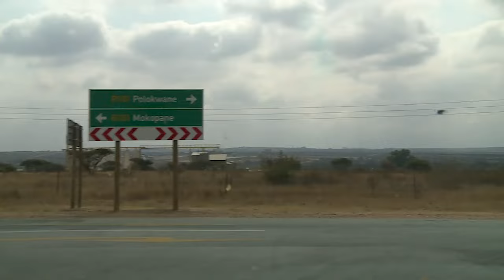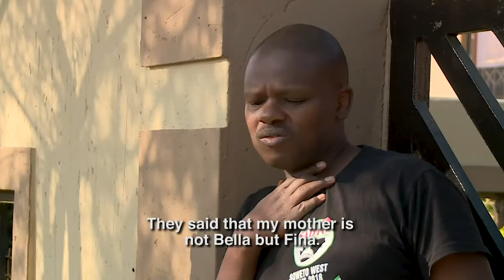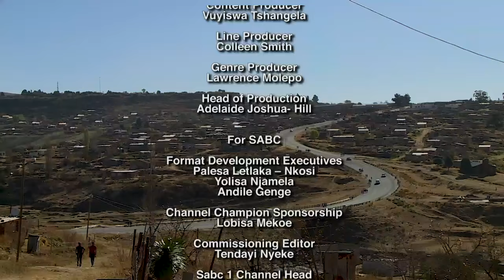Khumbul'ekhaya Season 14 Episode 23